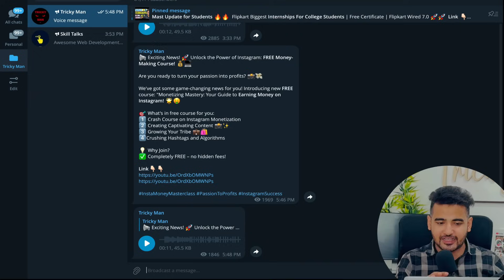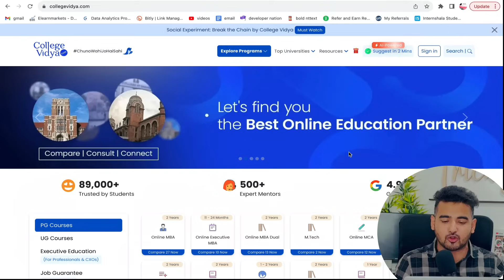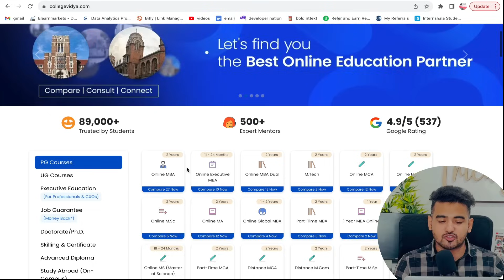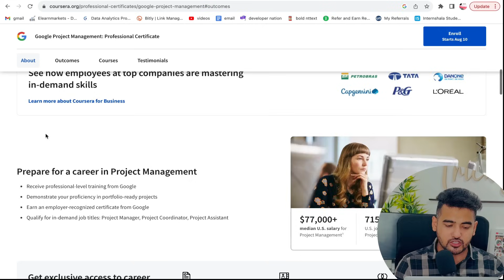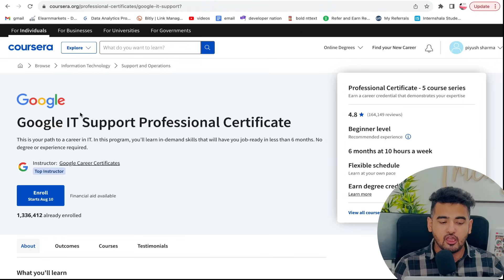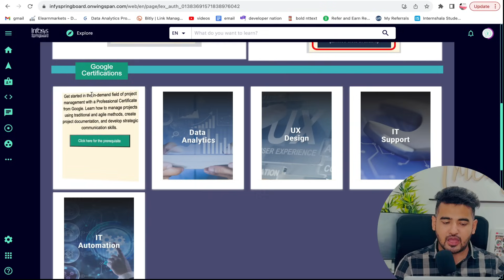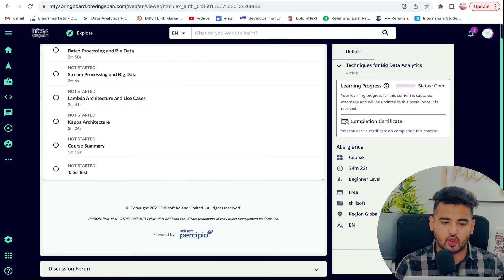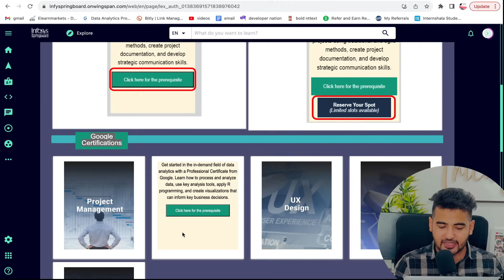12 Google Free Certification Courses | Tech & Non-Tech Courses | Professional Certificate by Google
12 Google Free Certification Courses | Tech & Non-Tech Courses | Professional Certificate by Google | Free Online Courses With Free Certificate

Their AI-driven process gathers information on top online & distance universities. You can easily get the relevant information of different universities about your course by simply selecting it on their website. They have already done the compilation work for you, so, you just need to focus your time on finalizing your course & university. The best part is they provide EMI options for all the courses even when the university does not provide them.

Still Confused? Get face-to-face audio/video counselling sessions with their experts, to achieve what you have dreamed of!

What are the new skills that can get you job ready? Infosys Springboard has the answer!

𝗖𝗵𝗲𝗰𝗸𝗼𝘂𝘁 𝘁𝗵𝗲 𝗕𝗲𝘀𝘁 𝗩𝗶𝗱𝗲𝗼𝘀 𝗢𝗻 𝗠𝘆 𝗖𝗵𝗮𝗻𝗻𝗲𝗹 💡💡
✨ Topics Covered ✨
free google certification
google certification courses free
google online courses free with certificate 2023
google python class
free python course with certificate by google
learn with google
google free training
google digital courses
free courses offered by google
google free certificate courses 2023
google skillshop courses
google free courses with certification